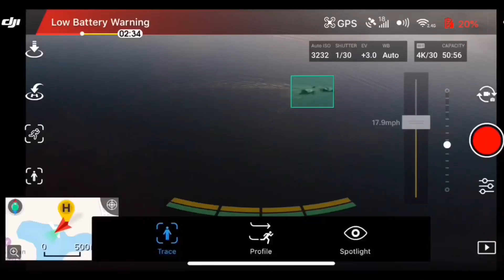Dji Mavic AiR Active Track on ducks In low lights still works!🤔🦆